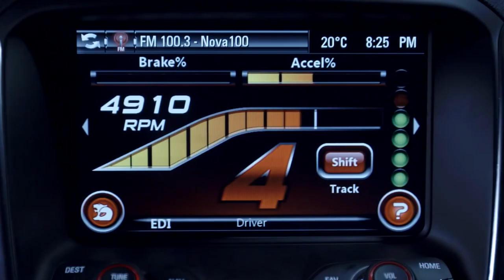25th Anniversary ClubSport R8 High Performance Power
Turn your volume UP, click the HD button and ENJOY the NEW Limited Edition 25th Anniversary ClubSport R8 in FULL FLIGHT!